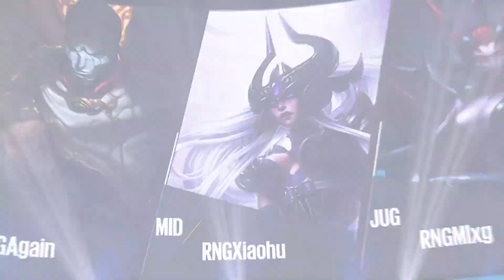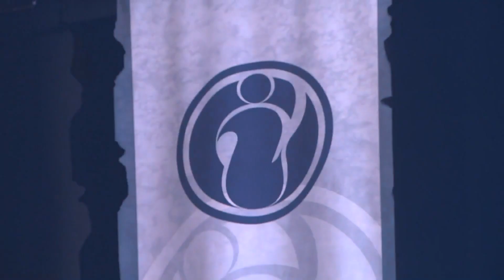【LPL春季賽】第8週 IG vs RNG #2